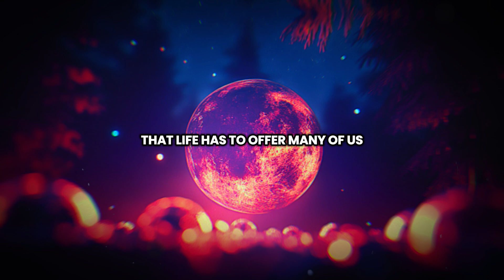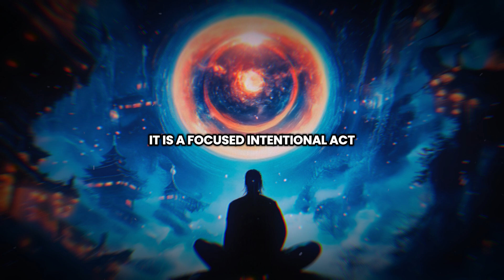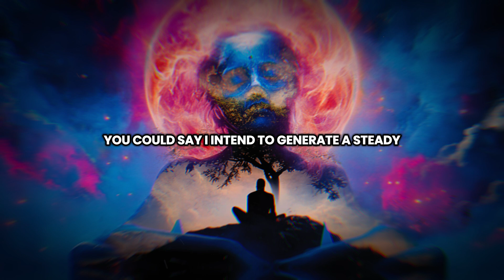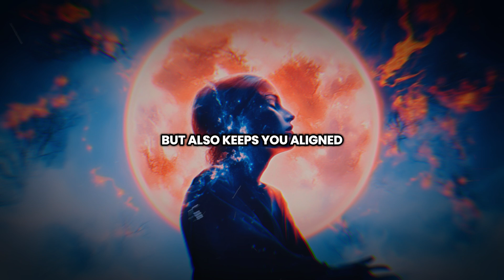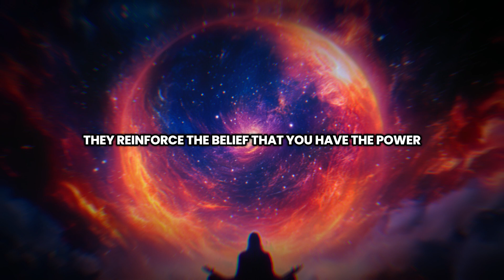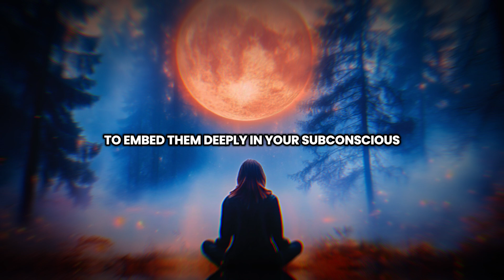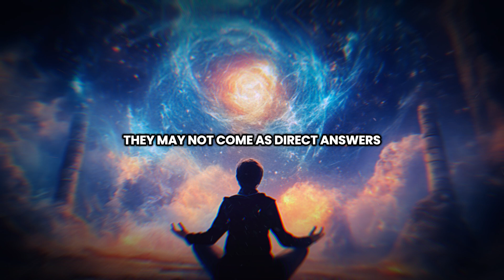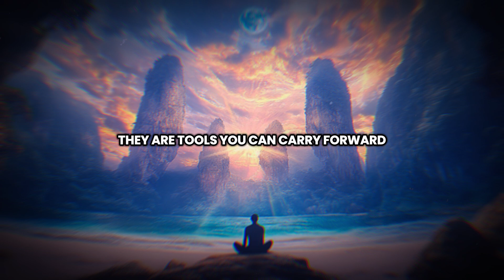Visualize and Attract Abundance Fast Using Louise Hay’s 3 Day Formula12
Visualize and Attract Abundance Fast Using Louise Hay’s 3-Day Formula

Unlock the power to attract abundance quickly with Louise Hay’s 3-day formula for manifestation. In this video, you’ll learn how to use focused visualization and positive affirmations to align your thoughts with prosperity and manifest your desires in just three days. Louise Hay’s proven method will guide you through releasing limiting beliefs, shifting your mindset, and opening yourself to receive wealth, success, and opportunities effortlessly. Whether you're looking to enhance your finances or bring more abundance into your life, this powerful technique will help you achieve fast, transformative results. Start visualizing today and manifest abundance in record time!